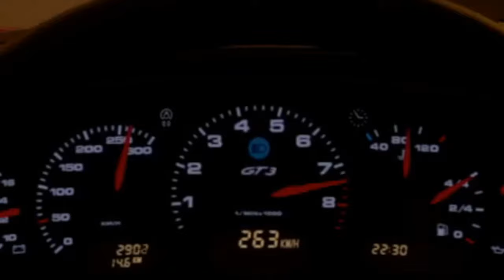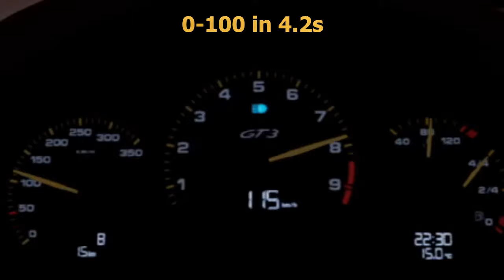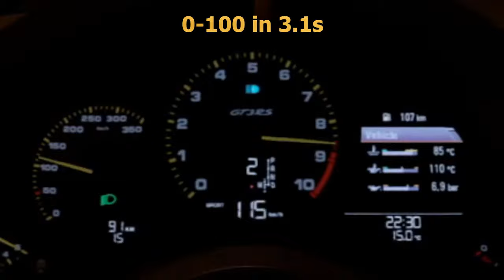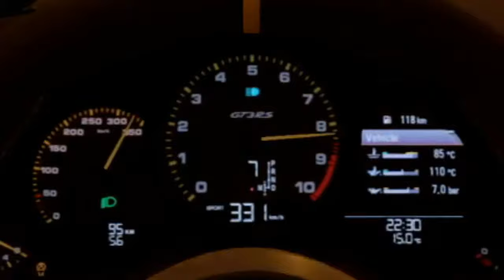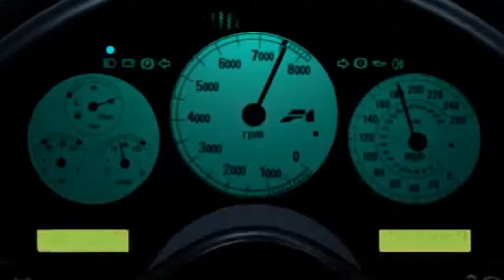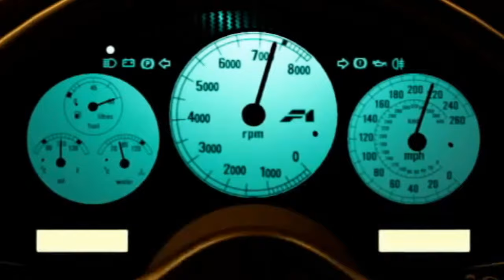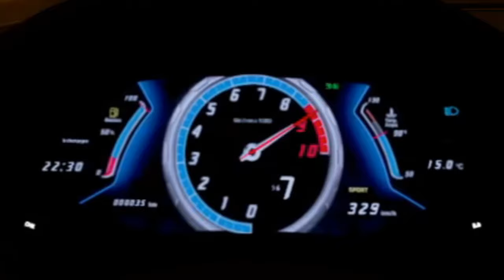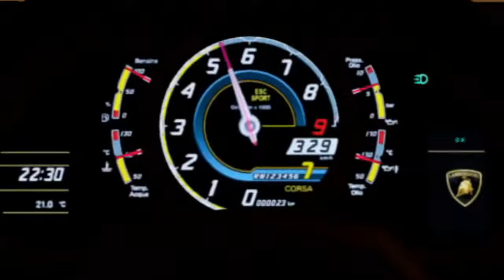0-300 km/h Supercars Top Speed GT Sport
GT Sport

Car Details

-Completely Standard Top Speed Runs
-Ferrari Italia 458
-Mclaren F1
-Lamborghini Huracan LP610-4
-Lamborghini Aventador LP700-4
-Lamborghini Aventador SV LP750-4